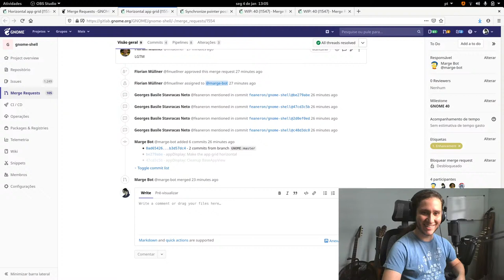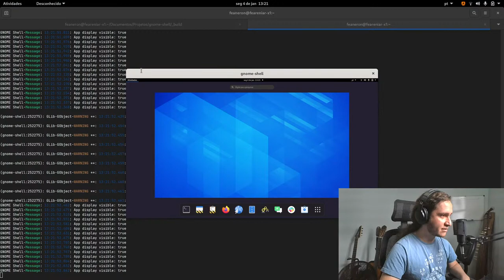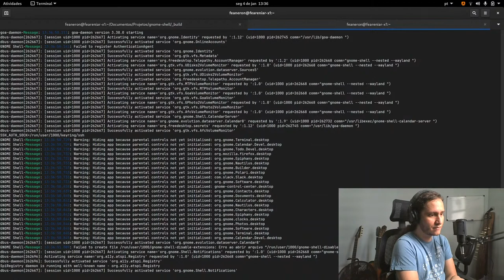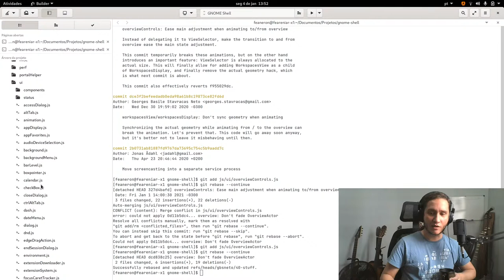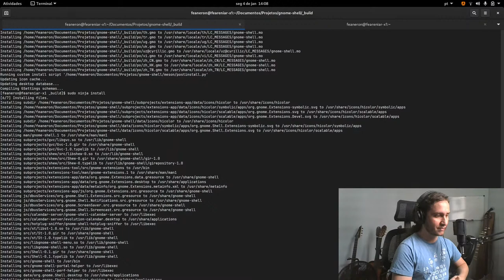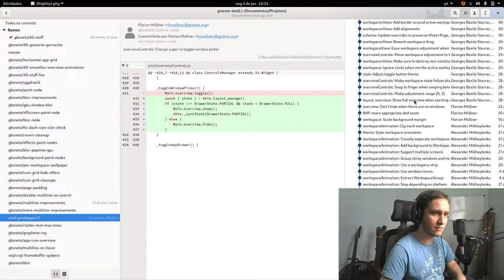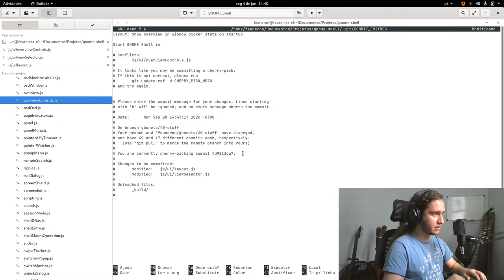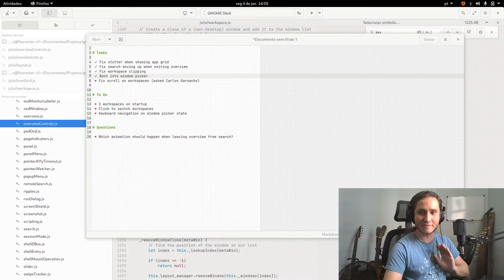GNOME Live Coding | GNOME 40, dia 7 (pt-BR)